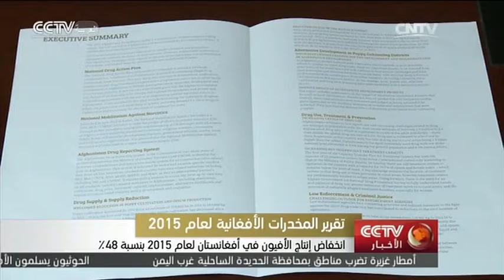انخفاض إنتاج الأفيون في أفغانستان لعام 2015 بنسبة 7.48